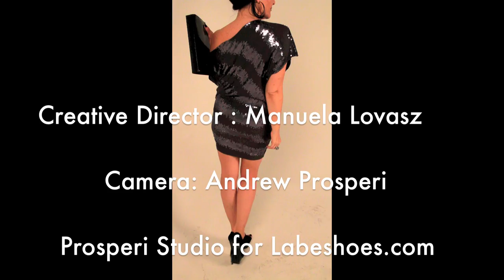Manuela - Backstage for the "Party outfits ideas" catalog shoot.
My backstage video for the catalog shoot, where you can get some ideas about how to keep your outfit Classy yet Trendy by wearing these elegant Shoes & Bags from Labelshoes.com